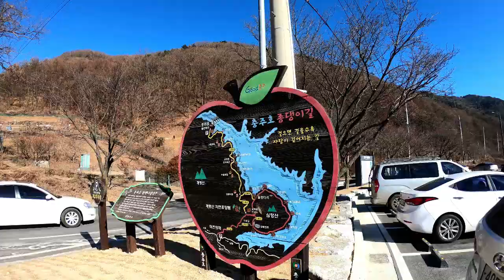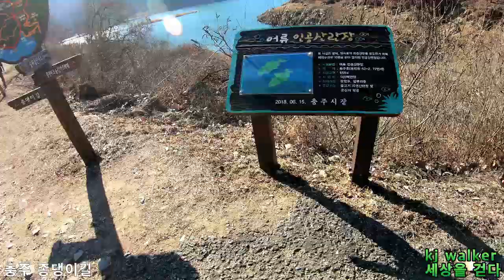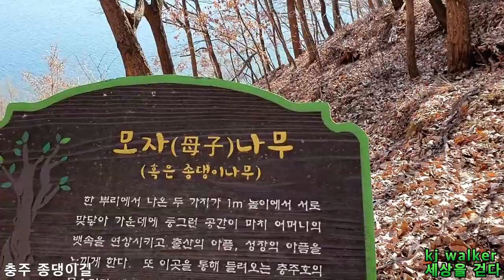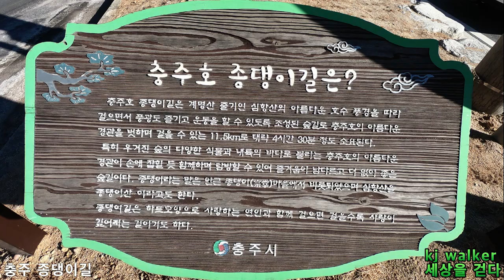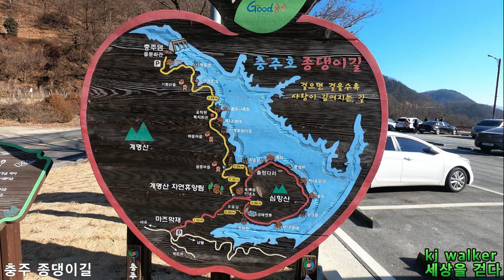충주호와 심향산을 두루 누릴 수 있는 종댕이길.. 상종마을과 하종마을의 옛이름.. 종댕이..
충주호와 남한강, 계명산 등 뛰어난 자연환경을 배경으로 조성된 길, 심항산의 아름다운 풍광도 즐기고 운동도 할 수 있는 길